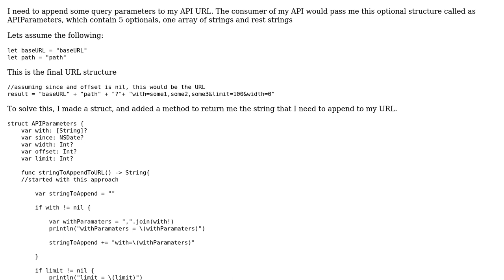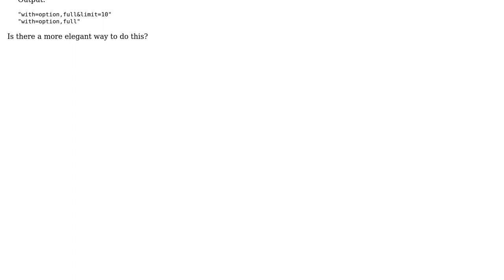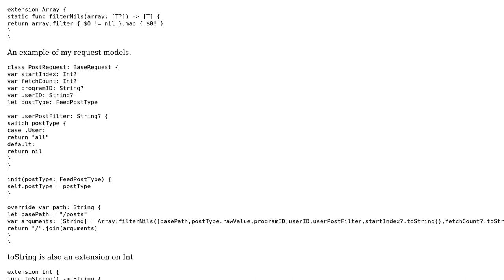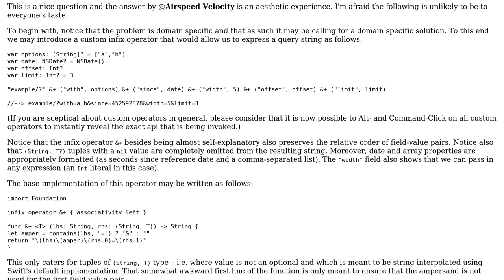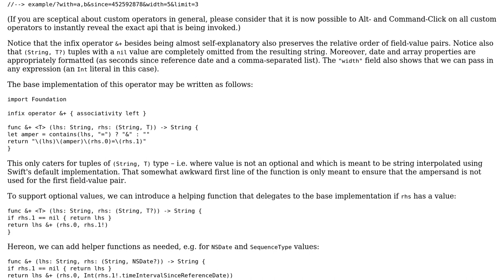Code Review: Join 5 optional strings with a joiner character (3 Solutions!!)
Code Review: Join 5 optional strings with a joiner character

With thanks & praise to God, and with thanks to the many people who have made this project possible! | Content (except music & images) licensed under CC BY-SA | Music | Images & others | With thanks to user Milos user ManicMonkOnMac user Airspeed Velocity and the Stack Exchange Network Trademarks are property of their respective owners. You are responsible for your own actions.